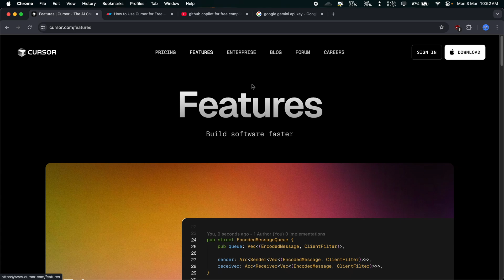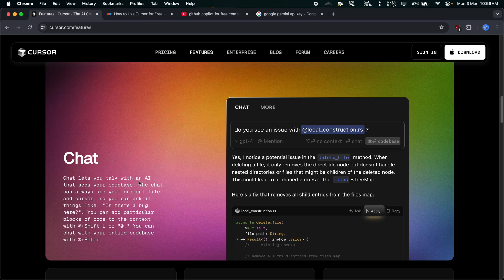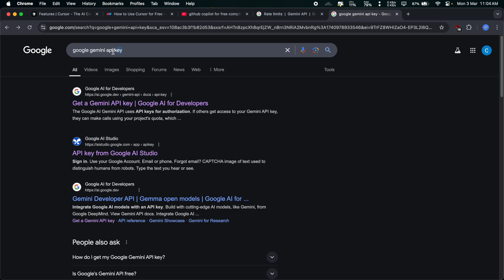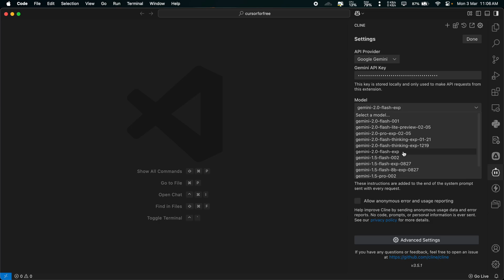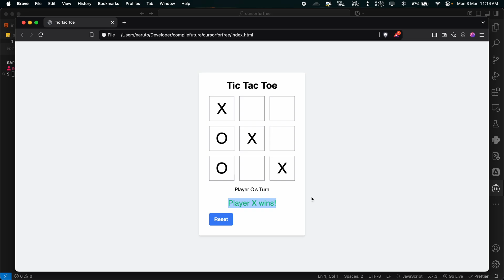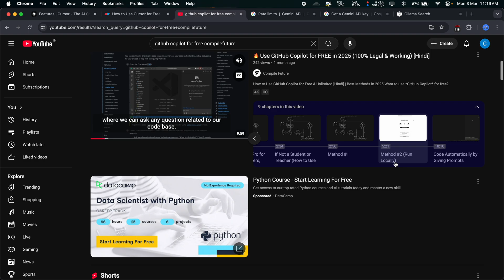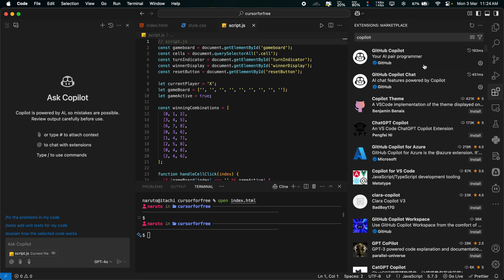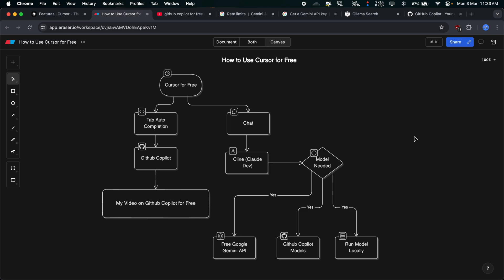Cursor AI FREE Alternative Unlimited (VS Code + CLINE) | AI Code Editor [HINDI]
# 🚀 Cursor AI for FREE, Unlock the Power of AI in VS Code – Absolutely FREE! 🆓

In this video, I'll guide you through integrating Cline Bot to your Visual Studio Code and make it an AI-powered code editor. After this you don't have to pay for Cursor AI 🖥️🤖

## 🔹 Topics Covered:
- How to get Cursor AI for FREE
- Cursor AI Alternative
- How to use Cline BOT in VS Code
- Claude Dev (Cline.bot) AI Code Editor
- Turn VSCode into AI Code Editor

## 📌 Video Chapters:
00:00 - Introduction
00:19 - Features of Cursor AI
01:15 - Cursor AI Tab Autocompletions for FREE
01:38 - Cursor AI Chat for FREE
02:12 - Google Gemini in Cline
07:13 - Ollama Models in Cline
08:40 - Github Copilot Models in Cline